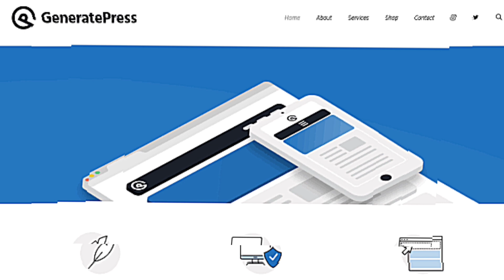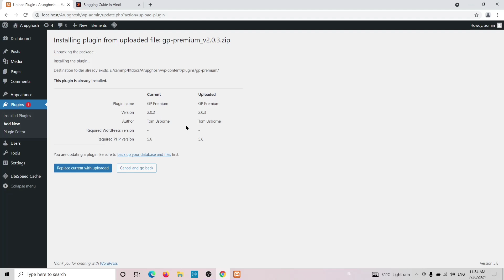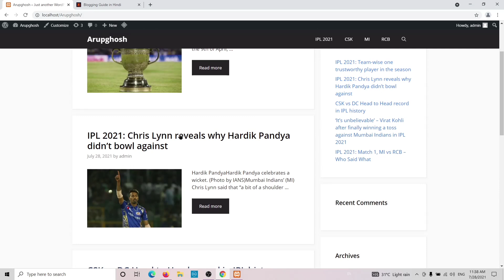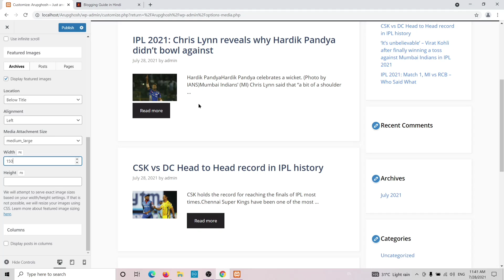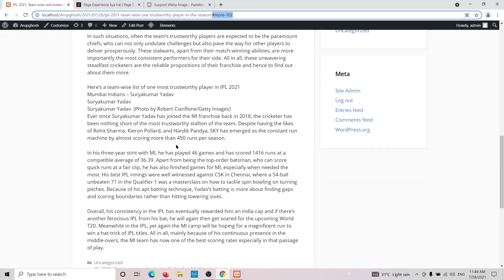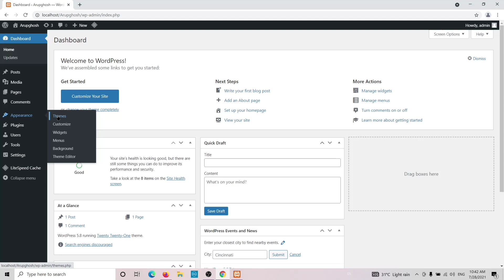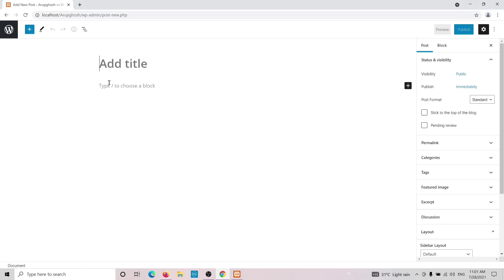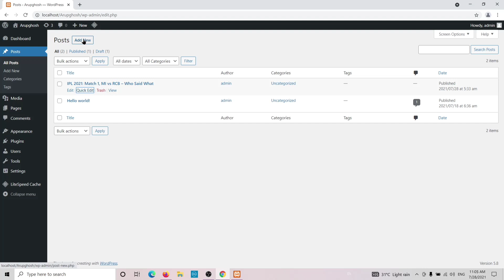GeneratePress SEO Setting | How to increse website speed | Website Speed Kaise Badhaye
Blogging Earning Namaskar Dosto mai hu Arup Ghosh maine last
2 sal se full time Blogger or youtuber hu..maine is channel par sirf Blogging or adsense guide or online money making videoes upload karta hu..

Your Questions:
1.generatepress premium theme customization
2.GeneratePress Premium Theme Customization Tutorial In Hindi
3.GeneratePress Theme Customization | GeneratePress Tutorial In Hindi | 2021
4.GeneratePress Complete WordPress Theme Customization ! How to Customize WordPress Website ! Blogging
5.generatepress theme customization - generatepress wordpress theme customization video tutorial
6.GeneratePress Theme Install & Theme Customization 2021 | WordPress Theme Customize Tutorial in Hindi
7.GeneratePress Customize Complete Tutorial in Hindi 2021